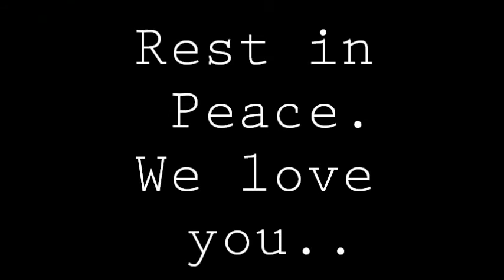STORY OF MY LIFE: ASL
I'm sorry I was quite upset that day I filmed.. It was the day I found out he passed.. But I wanted to do this video in dedication of him.

Next week's video will be back and happy, I promise. :)

Give it a thumbs up for my signing abilities! Yaaaay. :)